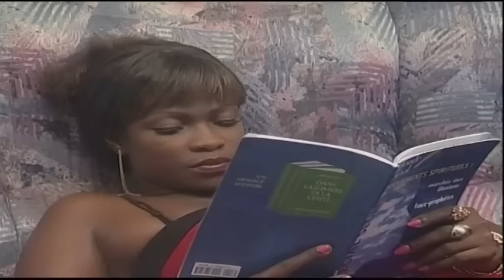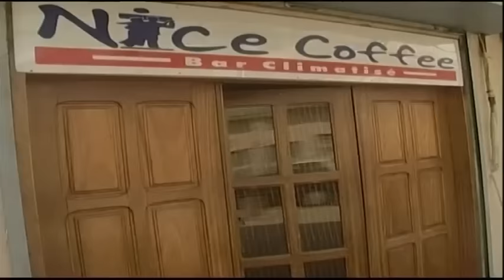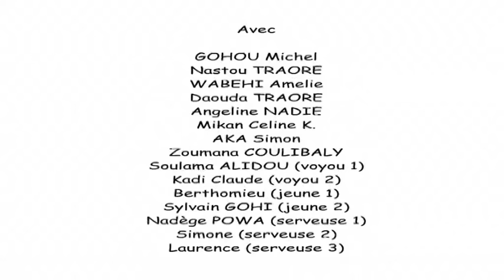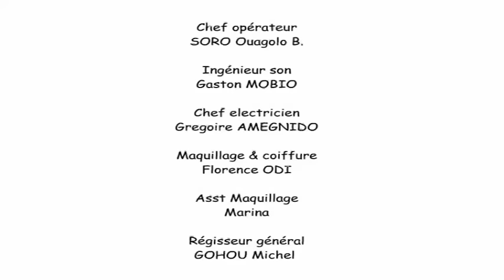LES MARIÉS PAS NET-LES GUIGNOLS D'ABIDJAN